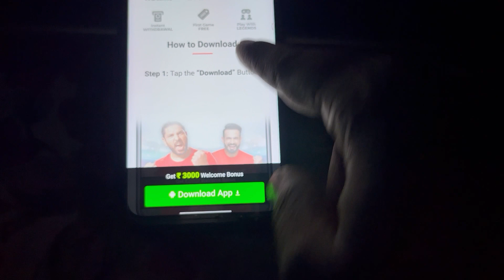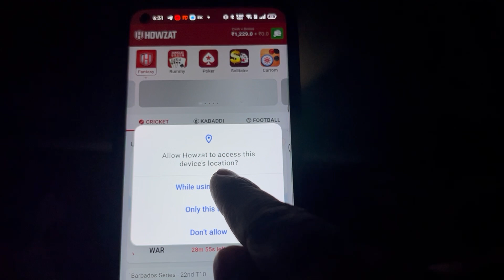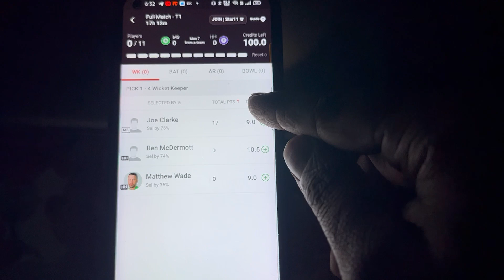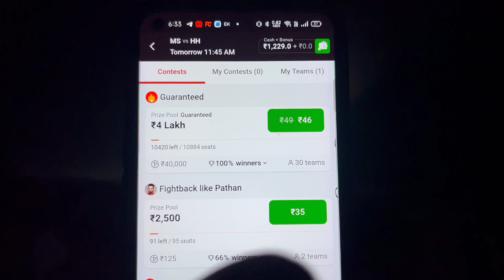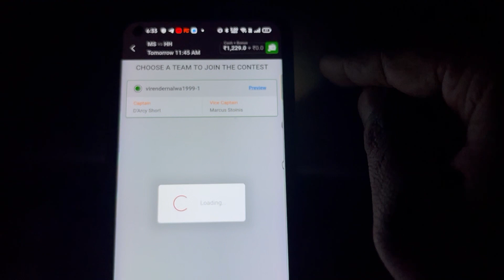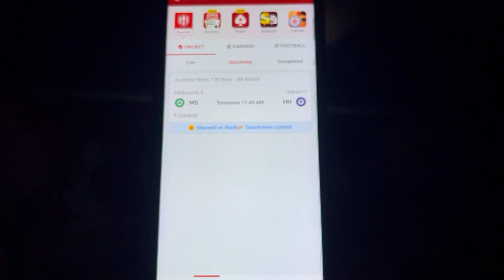Free entry fantasy app,Howzat me team kaise banaye,howzat app se paise Kaise kamaye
Here’s Rs. 1500* Special Bonus for You. Join me on My11Circle.

2. Use my invite code: *VIRE7058* 💸 🎁

Game on!